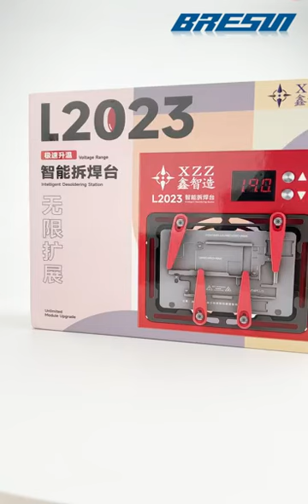Xinzhizao XZZ L2023 Smart Desoldering Station for IPhone X-15PM Android Motherboard IC Chip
XINZHIZAO L2023 Intelligent heating table welding platform For IPhone X-15 PRO MAX motherboard CPU IC Camera repair. XINZHIZAO XZZ L2024 Intelligent Desoldering Station motherboard layered heating platform mobile phone motherboard separation installation tool.

one-stop mobile phone repair accessories and tools wholesale online store ( ShenZhen VIP FIXPHONE Technology Co., Ltd ).